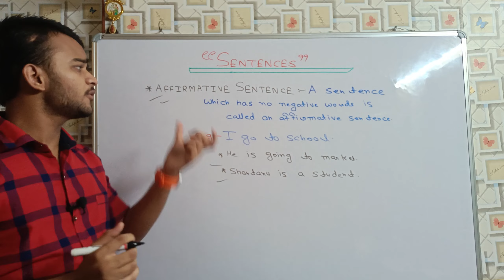Affirmative Sentence Khay hota hai ❓ || What is Affirmative Sentence?